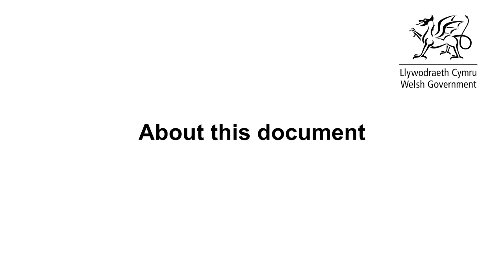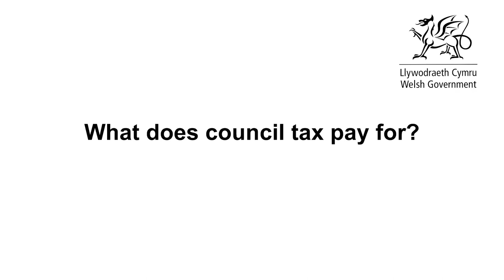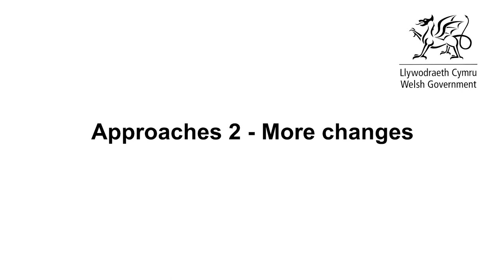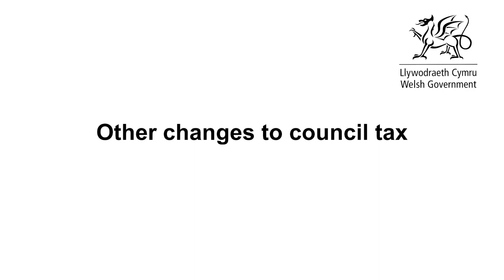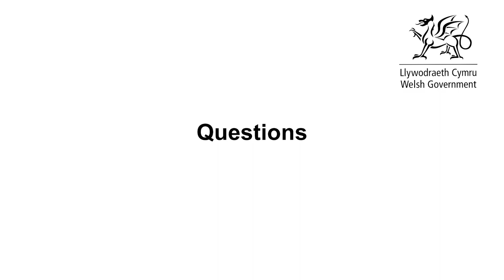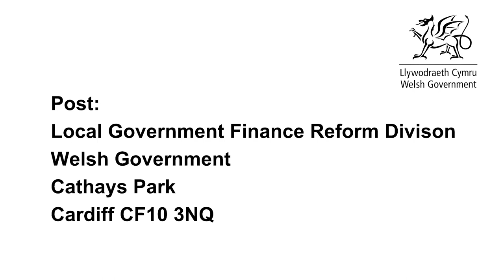BSL version: Consultation on a Fairer Council Tax - phase 2